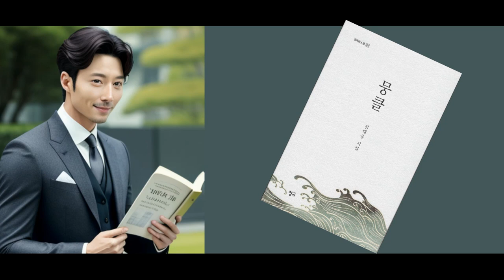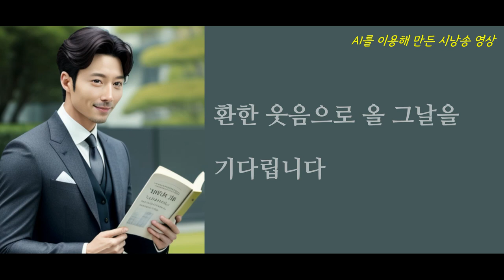김대응 시인의 시, "뭉클". 김대응 시집 뭉클 | 클로바더빙으로 만든 시낭송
AI를 이용해 만든 시낭송 영상. 김대응 시인의 시, “뭉클”

스포키ai로 만든 사진과
클로바더빙으로 만든 음성으로 만든
김대응 시인의 시낭송 영상

▣구입처:뭉클은 교보문고에서 만날 수 있습니다 ☞클릭